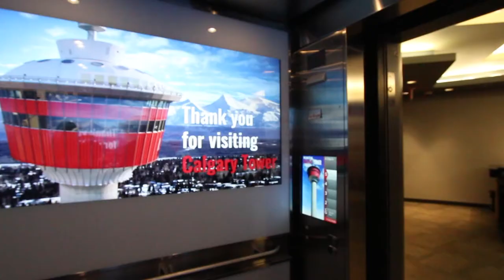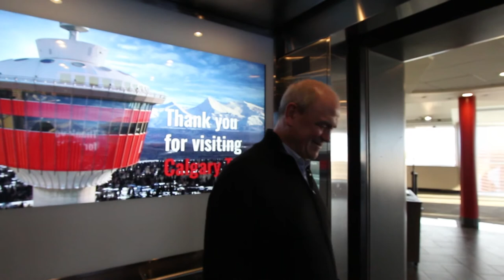ElevatorPitch - Hans Graf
Music Director Laureate Hans Graf conducts the Calgary Philharmonic Orchestra this Valentine's Day weekend at Romantic Rachmaninoff with Luca Buratto.